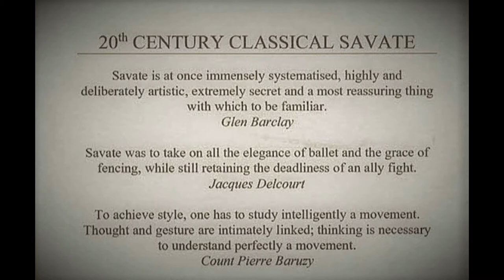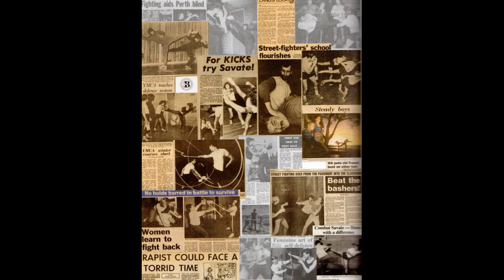SAVATE RESISTANCE: Classical Savate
BRIDGEMAN SYLLABUS:
19th, 20th CENTURY CLASSICAL SAVATE
Savate is at once immensely systematised, highly and deliberately artistic, extremely secret and a most reassuring thing with which to be familiar.
                                      Glen Barclay

Savate was to take on all the elegance of ballet and the grace of fencing, while still retaining the deadliness of an ally fight.
                                     Jacques Delcourt

To achieve style, one has to study intelligently a movement. Thought and gesture are intimately linked; thinking is necessary to understand perfectly a movement.
                                     Count Pierre Baruzy

Observation showed that there was a distinct coordinating relationship between the upper and lower limbs. As in ballet and fencing, the arms assist in the pivoting, aligning and balancing of the body.  This arm action, port de bras or ‘carriage of the arms’, became associated with classical French protocol and culture.  It allows ease of pivoting whilst aligning and stabilising the upper spine to release the pelvis and leg to kick freely.
                                     Savate Resistance